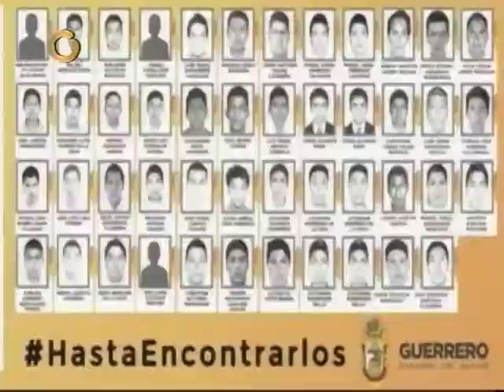Narcoviolencia en Latinoamérica: Caso de estudiantes mexicanos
Consideran que unos de los países más afectados por esta situación son Colombia y Brasil, donde milicias de narcotraficantes fuertemente armados controlan extensas zonas de las ciudades